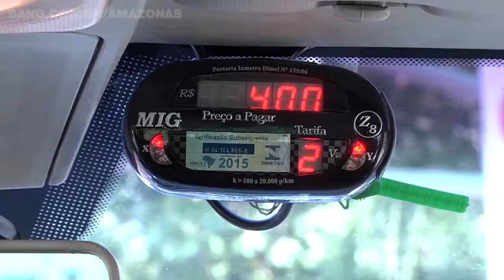Taxistas já começam a cobrar bandeira 2 durante o dia inteiro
Quem costuma andar de taxi já deve ter percebido que a corrida está mais cara em Manaus. O aumento chega a 35% devido a bandeira 2 que passa a vigorar permanentemente durante o mês de dezembro, como forma de garantir o 13º salário da categoria.